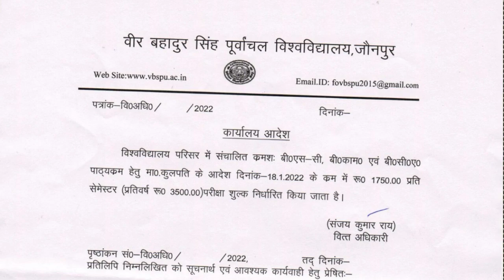Fee notice |vbpus today news | vbpus today update today |vbpus update by IAS bhai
Title:-fee notice vbpus

About this video;-doston aaj ki video mein main aapko bir Bahadur Singh Purvanchal Vishwavidyalaya ke taraf se a iske liye ye ek notice jari ki gai hai jiske bare mein main aapko is video mein bataya hun ki kis din jama karna hai

Video link:-

Channel link :- दोस्तों इस चैनल पर आपको technology and tech से सम्बन्धित विडियो देखने को मिलता है |

2. दोस्तों इस चैनल पर आपको shorts video से संबंधित वीडियो देखने को मिलेगी

Instragram link:-